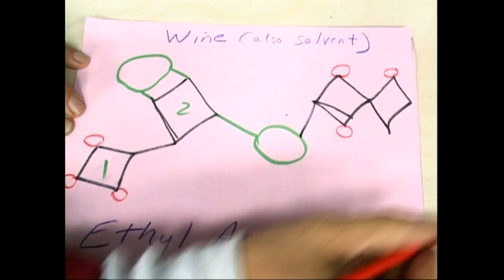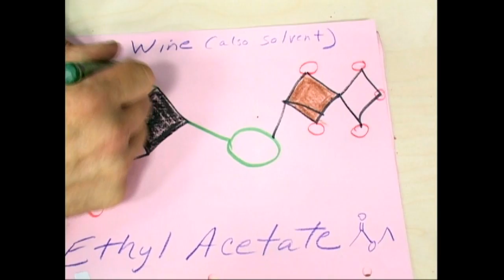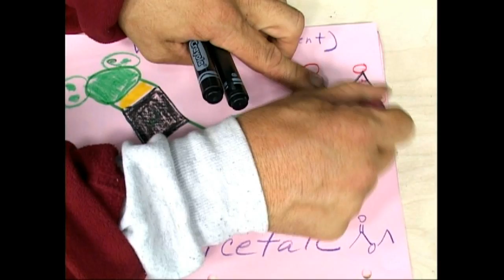Methyl Butyrate Ethyl Acetate apple SchroederDiamond01AUG10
Easy to draw Bio Molecules using the Schroeder Diamond Techniques of Carbon Diamonds, Nitrogen Aliens, Oxygen Circles and Hydrogen Dots has more...Thanks! Feedback and I'll post more info I have a difficult time editing and converting so it's a search I apologize! GOD BLESS Cosmic Ray THe Quantum Mechanic